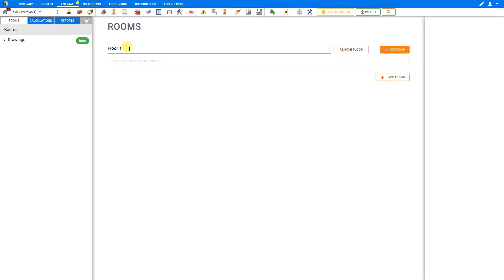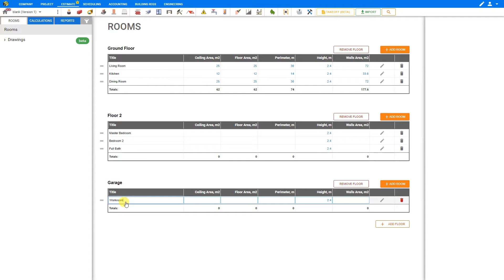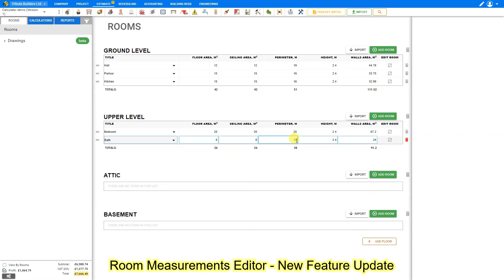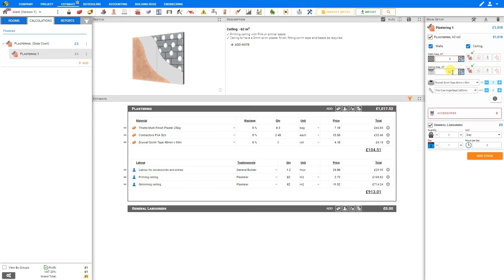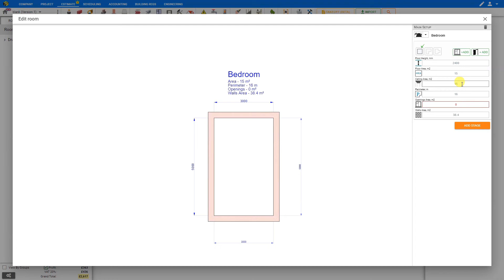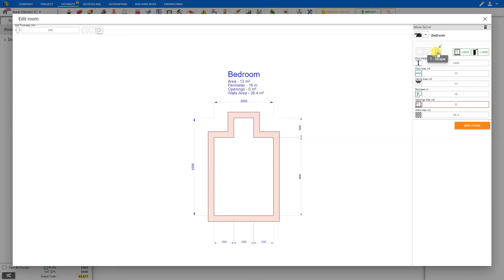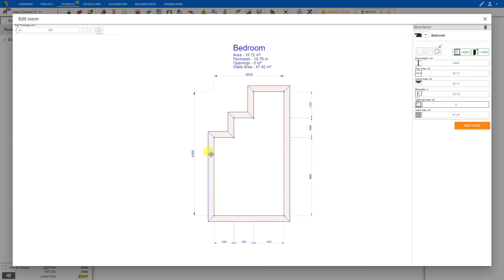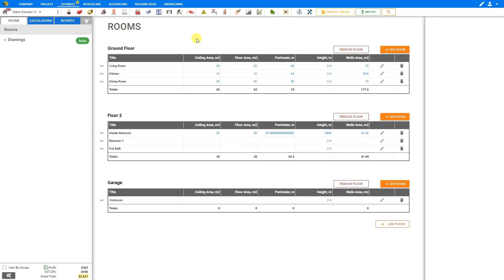Room Measurements Editor - Price A Job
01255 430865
Estimate UK domestic building costs quickly & easily.
Easily set up your room measurements in advance to speed your way through Price A Job's estimation modules.
Try our FREE Construction Estimating Software DEMO version.
The Best Building Software in the UK.
You can calculate building materials and labour costs from floor to roof, carpentry, plumbing, electrical, and more.

Price A Job - Cloud Based Estimating Software - will help you produce accurate, professional estimates quickly and easily!

Table of Contents - Rooms Editor
0:15 Navigation Pane Overview
0:30 Rooms Tab New Feature
0:45 Add Floors & Rooms
1:05 Input Room Measurements Directly
1:50 Add Buildings (as Floors)
2:05 UPDATE: Location Title Menu
3:05 UPDATE: Room Measurements Quick Calculator
3:50 Plastering Example, Area Calculator, Rooms Tab
4:30 Click to Add Room Areas
4:50 Skirting Board Example, Perimeter Calculator, Rooms Tab
5:15 New Feature: Edit Rooms
5:30 Room Templates (Area, Perimeter, Openings, Walls Area)
6:05 Drag Walls Image to Adjust Measurements
6:15 Rough vs Fine Increment Adjustments
6:50 L-Shape & T-Shape Rooms
7:05 Window & Door Openings, Position & Resize
8:25 Rename Room
8:35 Preset All Room Measurements for Convenience